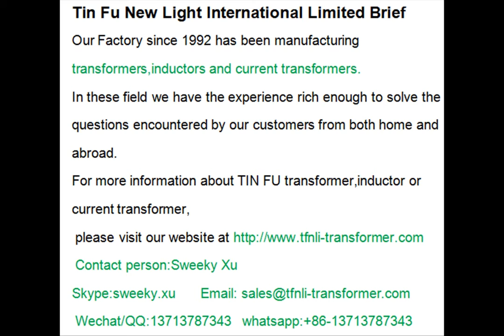Some pictures of Toroidal Common mode Choke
Our Factory since 1992 has been manufacturing transformers,inductors and current transformers.
In these field we have the experience rich enough to solve the questions encountered by our customers from both home and abroad.
Tin Fu New Light International Limited   Contact person:Sweeky Xu